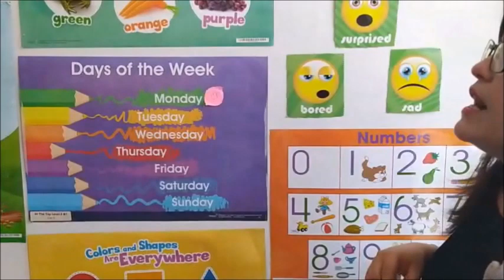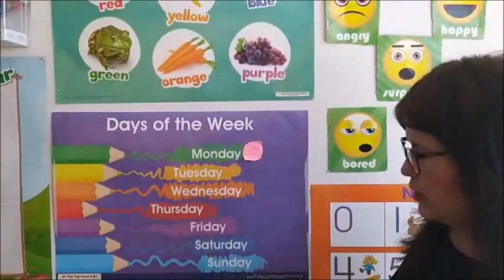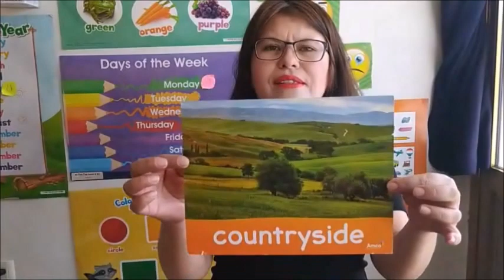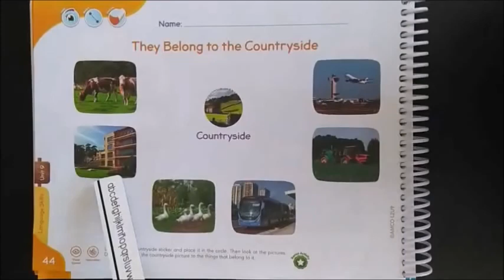CLASE DE INGLÉS 2° KÍNDER - LUNES 25 DE MAYO DEL 2020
CLASE DE INGLÉS 2° KÍNDER: Countryside.